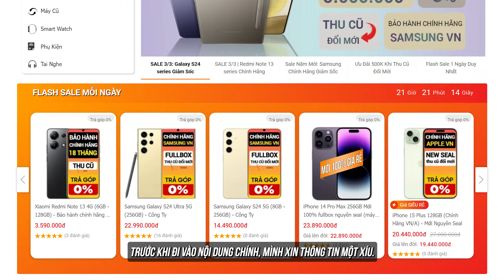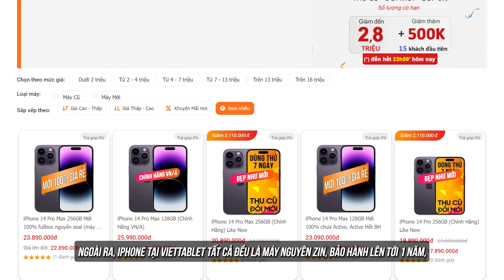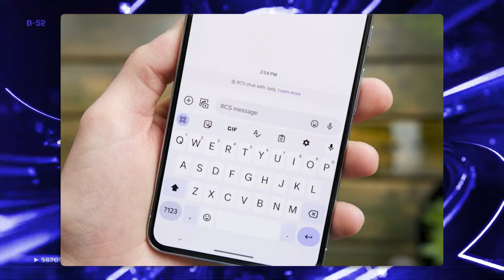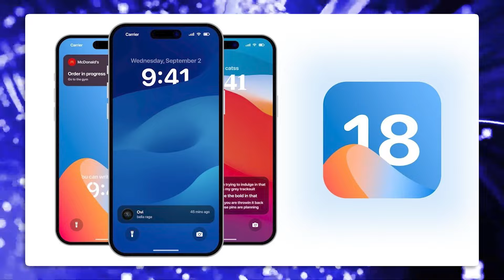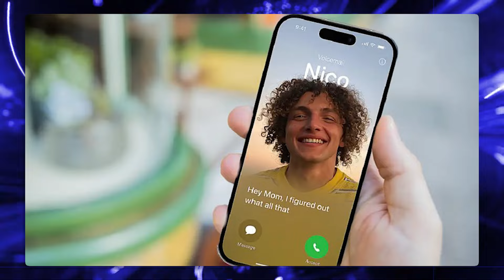IOS 18 ĐÂY RỒI !!! QUÁ NHIỀU NÂNG CẤP ĐÁNG SỢ - HÀNG LOẠT IPHONE "ĐI BÁN MUỐI"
IOS 18 của anh em đây rồi, quá nhiều nâng cấp siêu ngon, nhưng để update được thì chịu khó sắm iPhone 11 trở lên nha. Để biết được bản cập nhật này có những gì thú vị thì mời các bạn hãy cùng tụi mình đón xem video Review phiên bản IOS 18 này nhé.

► Chi nhánh Viettablet:
- CN1: 27 Lê Văn Việt, P.Hiệp Phú, Q.9, TPHCM
- CN2: 174 Cao Thắng, P.11, Q.10, TPHCM